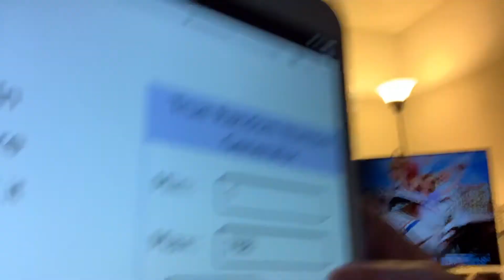Herbie Goes Bananas - day 060 - Disney+ Every Day Challenge